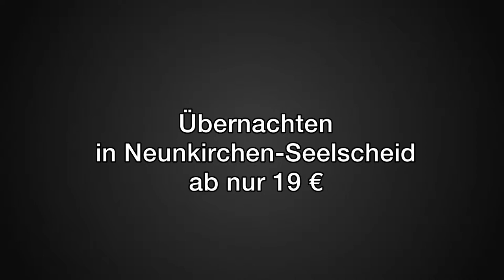Freizeit-Tipps Rheinland: Landesgartenschau 2014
In 60 Sekunden Impressionen von der Langesgartenschau in Zülpich. Geöffnet noch bis 12. Oktober 2014.